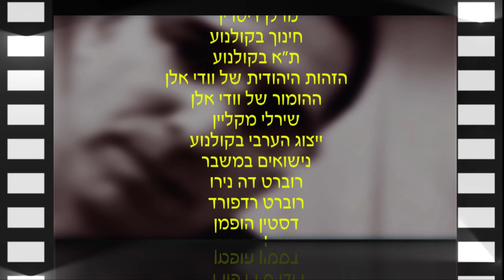רפי שרגאי - הרצאות קולנוע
קליפ שיווקי לרפי שרגאי - במאי, תסריטאי ומרצה לא שגרתי לקולנוע.